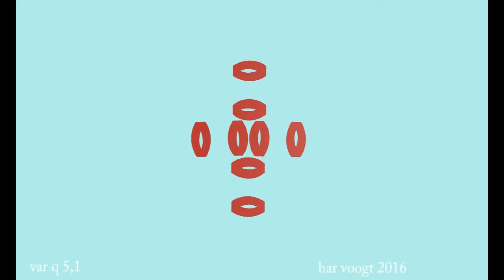vaqr 5,1 047 xt